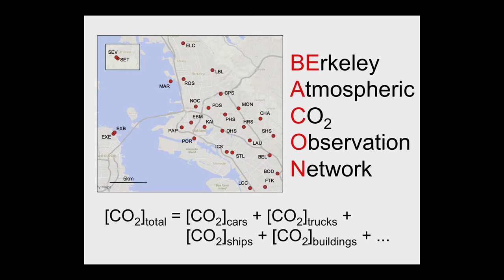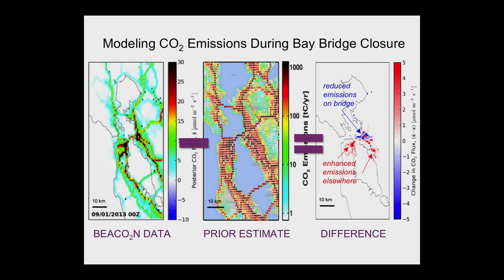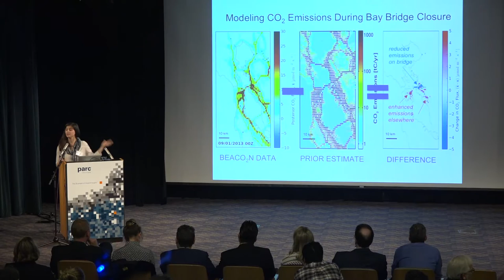Alexis Shusterman Berkeley: BEACO2N: High-resolution Carbon Monitoring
Alexis Shusterman, Berkeley: BEACO2N: High-resolution Carbon Monitoring Series: "UC Climate Solutions Channel " [Science] [Show ID: 31072]